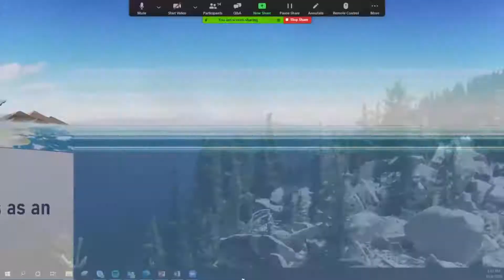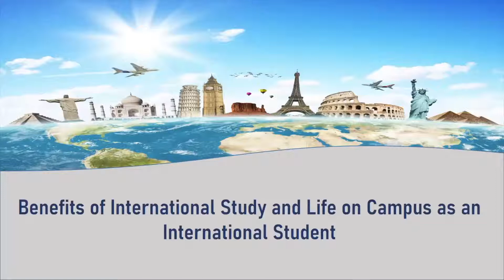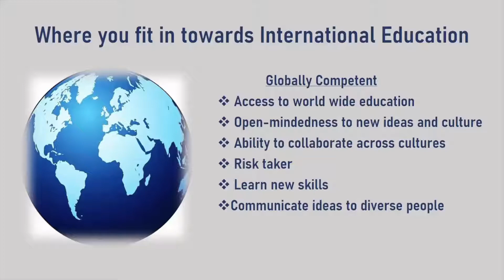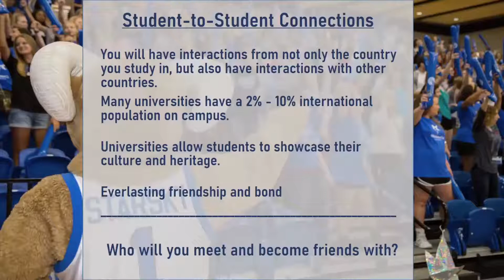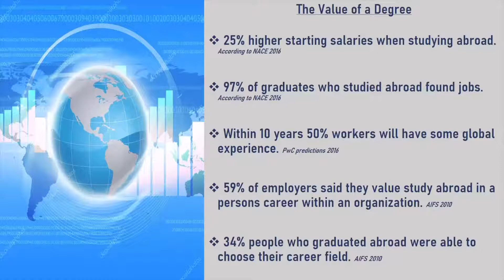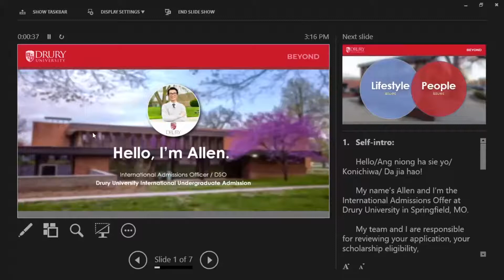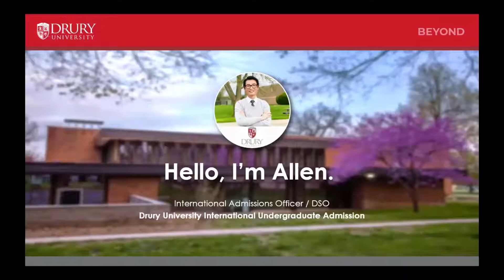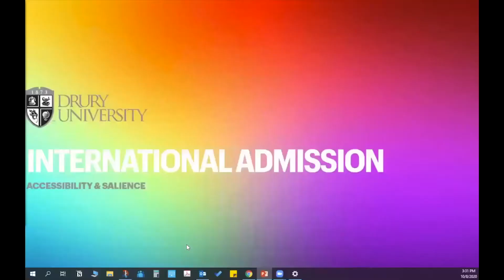Benefits of International Study and Life on Campus as an International Student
During our Virtual College and University Fair, we were able to host informational webinars on different topics that we think are useful to international students.

This webinar session is with Drury University and Oklahoma City University. They speak about the benefits of international studies and life on campus as an international student.